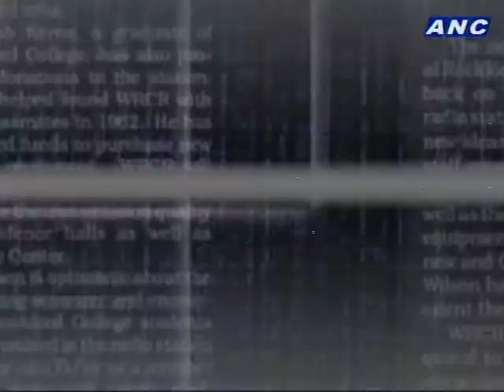Teditorial: Take it as history, not on faith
Teddy Locsin Jr.